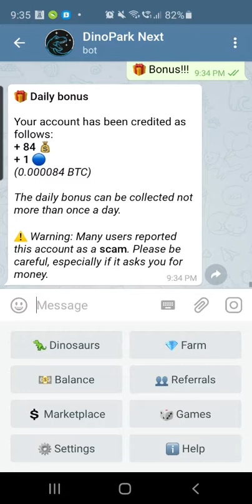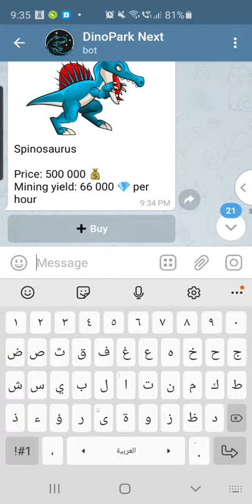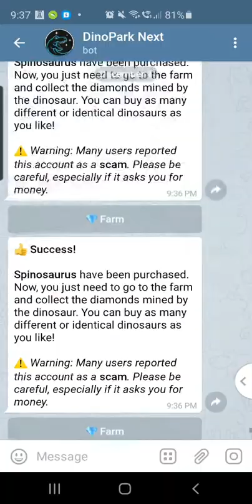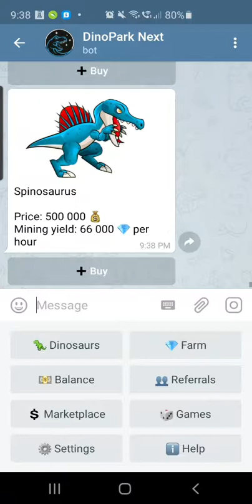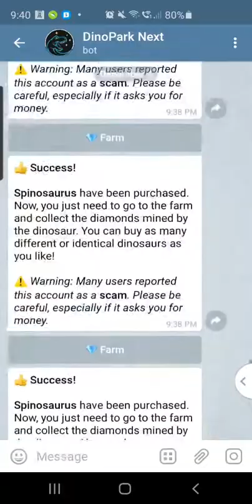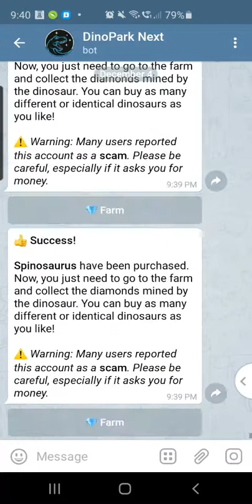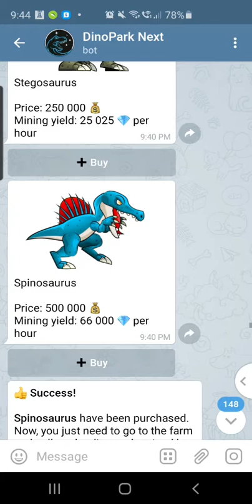amazing 👏 Buying 206 Spinusaurus same time at DinoPark Next Bitcoin Telegram Bot ❤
with balance almost 22 Billion$